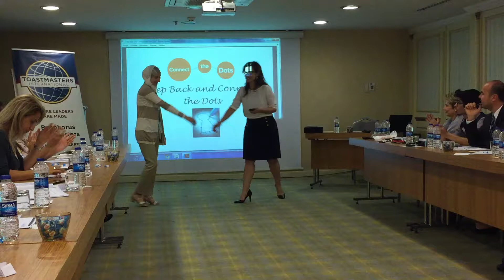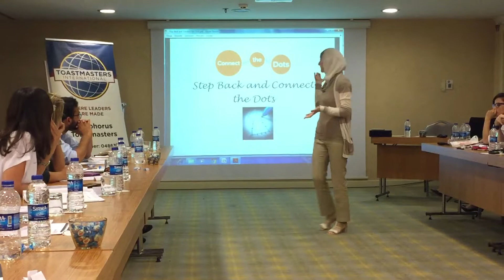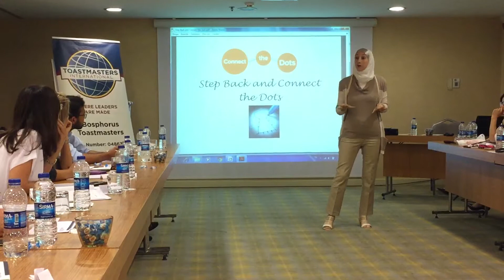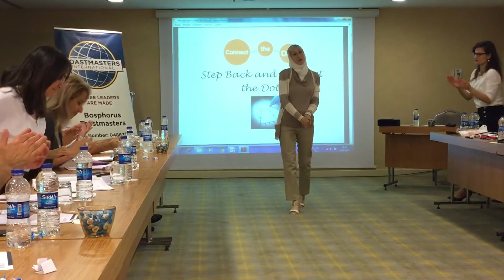Chaza Sarakbi - Icebreaker Speech